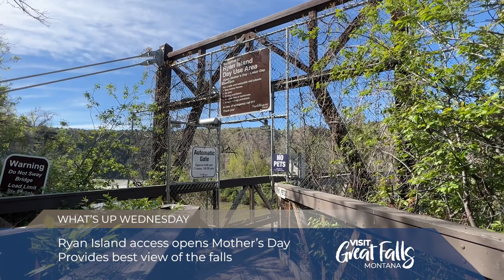What's Up Wednesday!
It's a wintry What's Up Wednesday, but we're looking forward to sunshine and warm temperatures by this Mother's Day weekend!

- Ryan Island (provides the best vantage point to see THE Great Falls) opens for the season on Mother's Day!
- The Great Falls Symphony wraps up its season with Gold Rush on Friday evening.
- Learn about the Bob Marshall Wilderness at Hush of the Land at the Lewis & Clark Interpretive Center.
- Cruisin the Drag takes over Central Avenue downtown on Saturday!
- Habit hosts a Mother's Day yoga event on Saturday.
- There's a Tribute to Moms at the Electric City Speedway.

As always, find more information about events and things to do anytime at visitgreatfallsmontana.org.